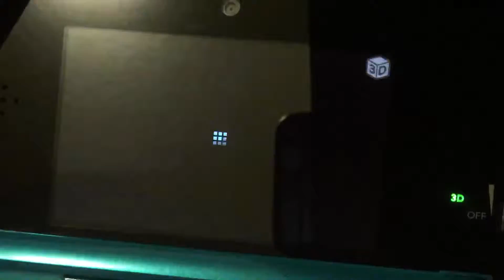Nintendo 3DS Camera View Photos #7 Part 3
SD Card (December 5, 2018)